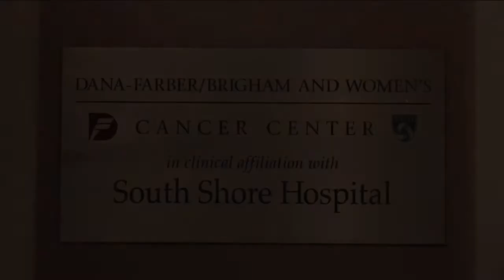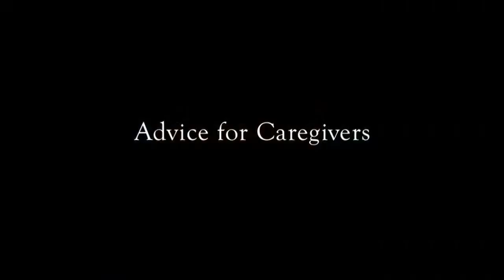Marianne's Story: Compassionate Caregiving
Marianne was just 38 when she was diagnosed with Stage 3 colon cancer.  Her gastroenterologist who found the tumor informed Marianne she would need surgery and subsequent treatment.

Soon after, she met Dr. Clancy, a surgeon at the Dana-Farber/Brigham and Women's Cancer Center at South Shore Hospital in Weymouth, Massachusetts. Marianne's early recollection of Dr. Clancy is his strong reaction to her case, "In a 38-year old woman, I want this done yesterday."  Marianne immediately felt that Dr. Clancy was taking both her cancer and her treatment as seriously as she was.